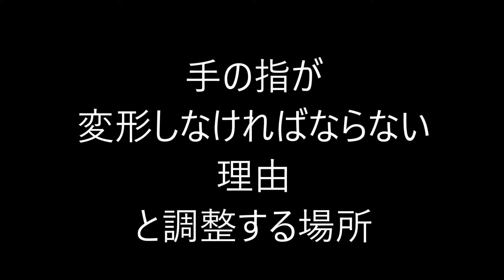東京２３区 手の指が変形する理由 ばね指 ヘバーテン 整体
第８回　１２月８日（日）９日（月）
愛知県地元のＨＰ・ブログ